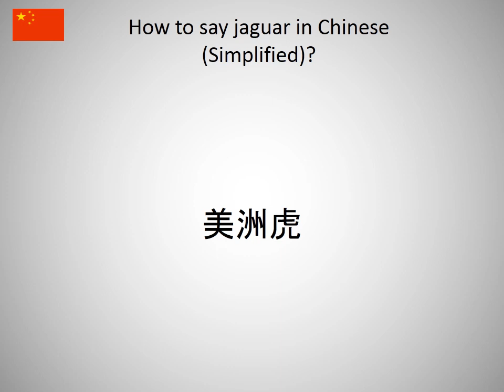How to say jaguar in Chinese (Simplified)?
How to say jaguar in Chinese (Simplified)? Learn the pronounciation jaguar!